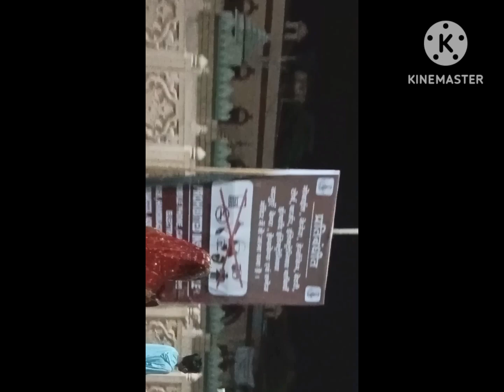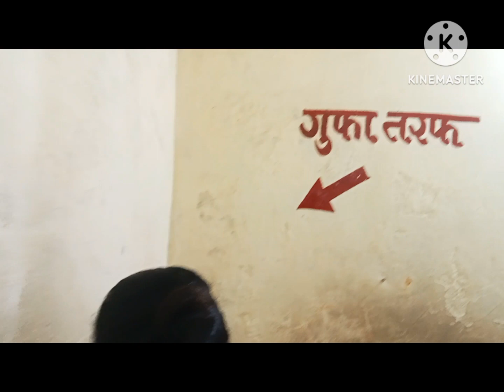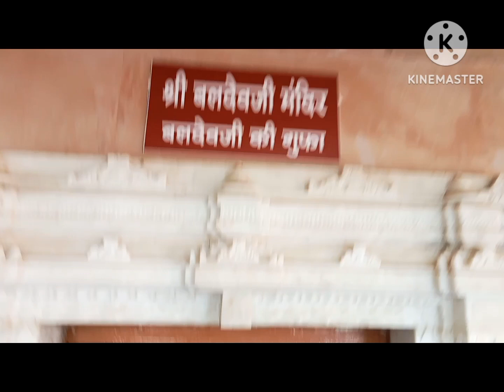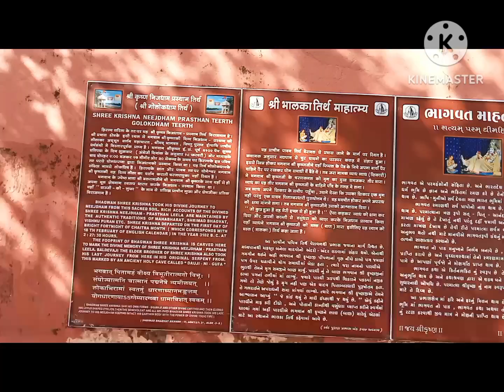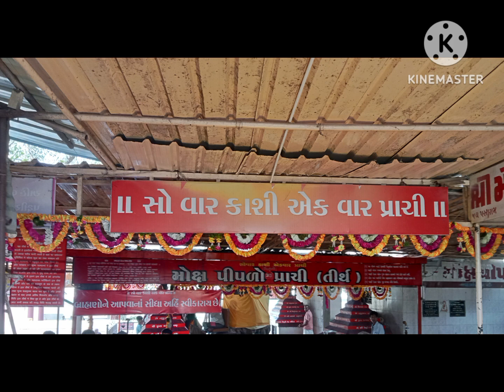India's First & Oldest Jyotirlinga Somnath Temple | सोमनाथ कब जाए |कैसे जाए |कितना खर्च..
The first of jyotirlingas, Somnath Temple is situated at the confluence of the kapila hiran and Saraswati rivers.The finely sculptures temple is made of gold and was destroyed 17 time and has a huge history that's worth a read.in addition to this.